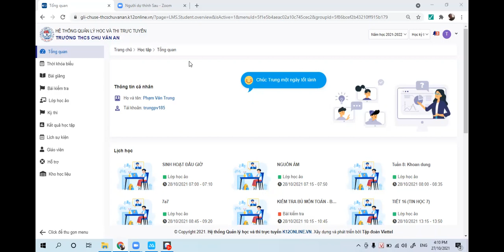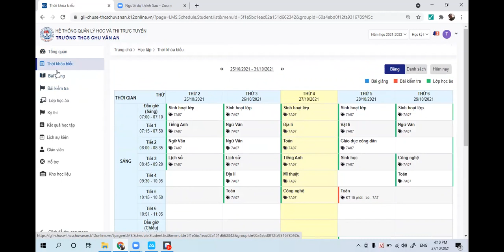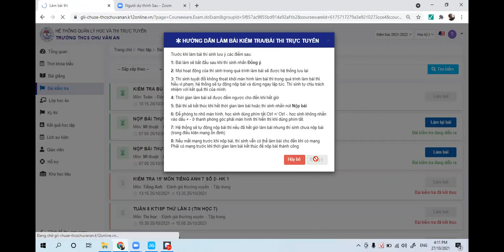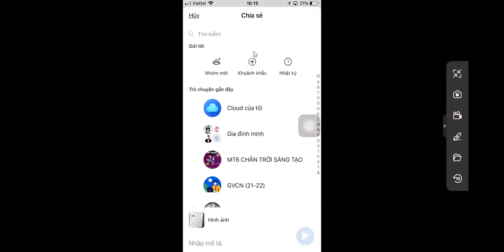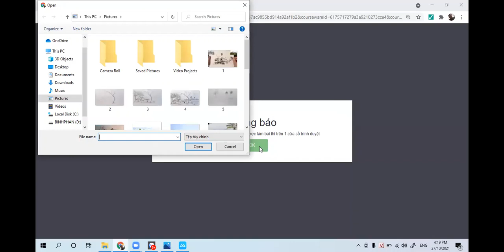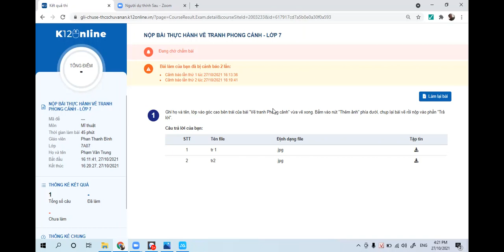HƯỚNG DẪN HS LÀM BÀI KIỂM TRA TỰ LUẬN TRÊN K120NLINE BẰNG MÁY TÍNH (PC)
K12online/ Hướng dẫn làm bài tự luận/ trên máy tính